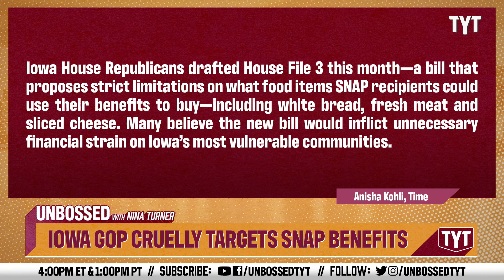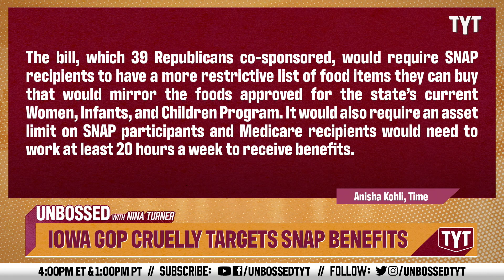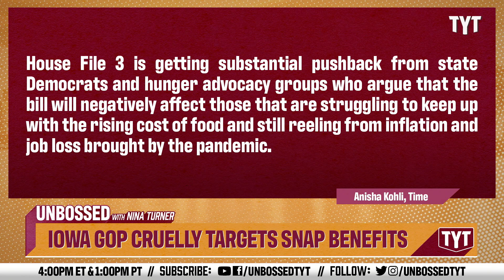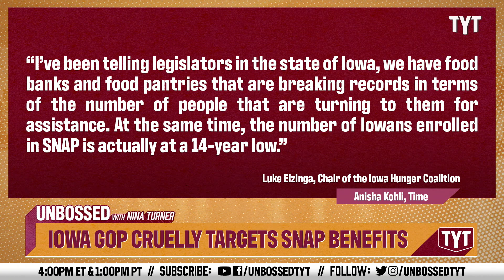HEARTLESS Republicans Target SNAP Benefits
This is classism, no doubt about it. Senator Nina Turner and Jessica Burbank break it down on Unbossed.

230123__UB03IowaGOPCrueltyTargetsSNAPBenefits